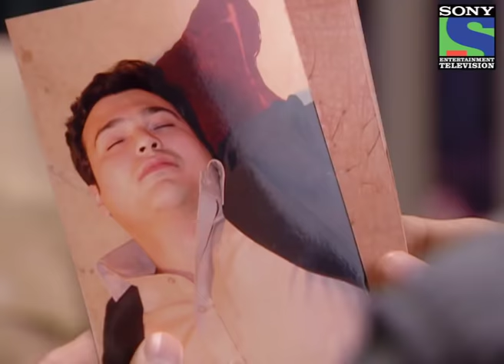Maa Mayanti Ka Khooni Khulasa Part - 02 - Episode 161 - 7th October 2012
Inspector Dave reveals Varun that he is not able to understand a simple thing that how can a person jump from his balcony and commit suicide with a glass of alcohol in his hand later, Varun spots Abhik's fingerprints on the wall where he was hanging and Driver Pitamber was trying to save him, later, Varun gets a huge shock as Maa Mayanti makes him to talk to his Grandmother Ms. Patel who expired years ago. K.D.Pathak requests Maa Mayanti to call Abhik Sinha's spirit so that he can ask several questions to him in regards to Driver Pitamber's case. K.D.Pathak calls his Grandmother's spirit in the court and all were surprised to see K.D.Pathak's act. Mahipal calls K.D.Pathak's act nonsense and requests Maa Mayanti to call Abhik Sinha's spirit and he arrives. K.D.Pathak proves Judge that Mahipal is acting in the court and the truth is revealed later, Mahipal reveals the truth that he was following Peon Sahdev's orders, there in the office, Varun spots a wooden log and a Ink pen which was lying on the window. Who killed Abhik Sinha? Why did Abhik's business partner kill Abhik Sinha?